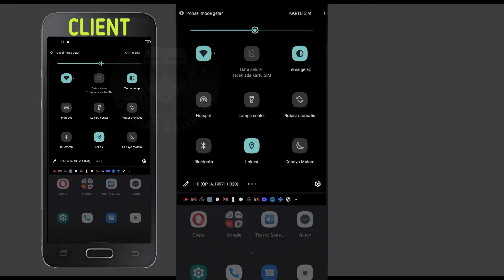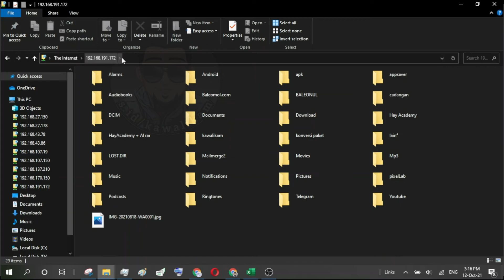WI-FI FILE MANAGER (Remote by FTP) FROM MOBILE & PC - Mengolah File di Hape Lain via Wi-fi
Wifi File Manager (Remote by FTP) from Mobile & PC -Mengolah File di Perangkat Lain via Wifi
Apps: ES File Explorer Pro (old version)
Segmen:
00:00 Opening/ Preview
00:12 Mobile Server Setting
00:41 Mobile Client Setting
01:27 PC Client Setting
01:44 Closing